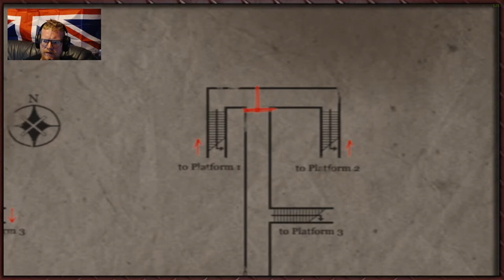Tytan Plays | Silent Hill 3 | PS2 | # 6 Cracking Nuts